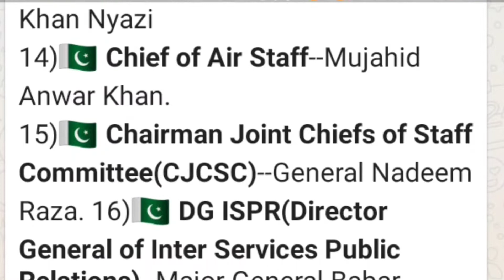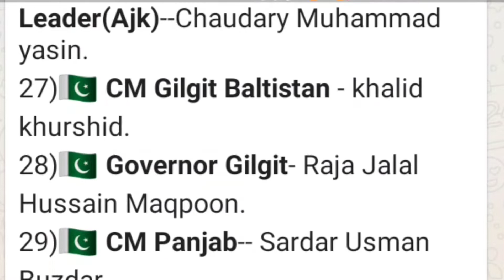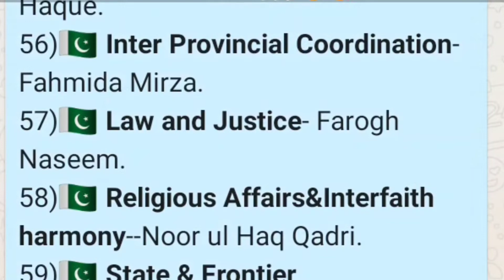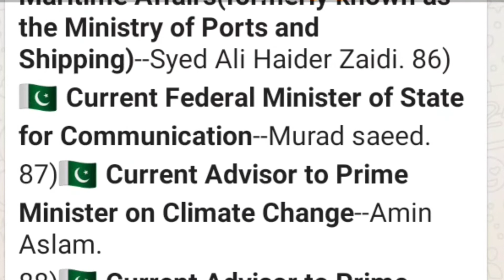SPU COMMANDO , written test | PART 34 || police jobs information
→ SPU WRITTEN TEST PREPARATION